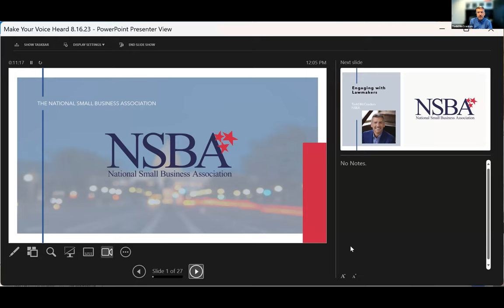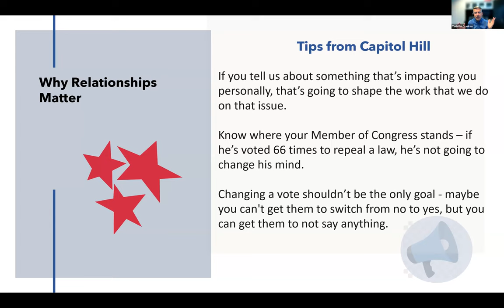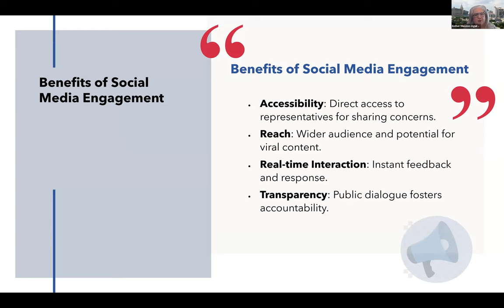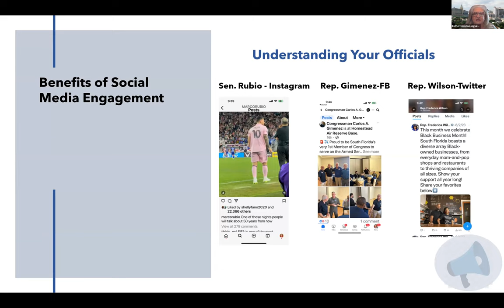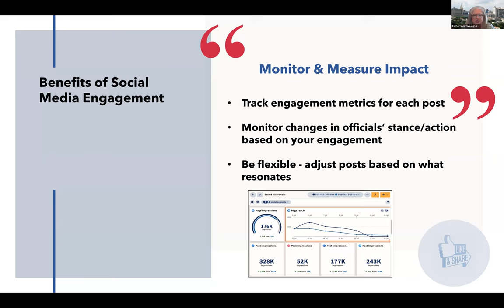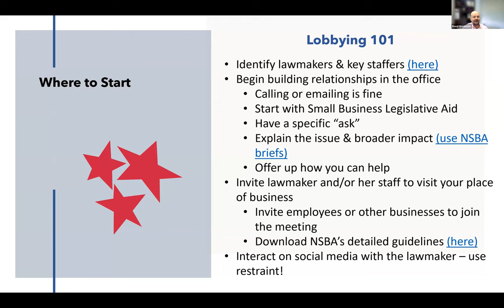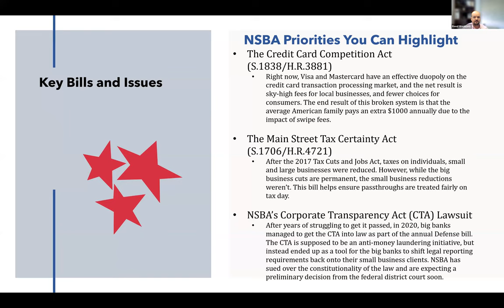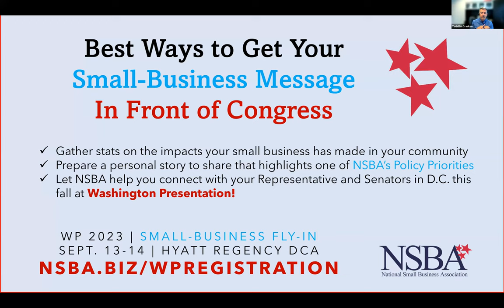NSBA Webinar | Making Your Voice Heard: How to Engage with Lawmakers During Recess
On Aug. 16, NSBA hosted a webinar on “Making Your SmallBusiness Voice Heard: Staying Engaged with Congress During Recess."

This widely attended discussion connected small-business owners from across the country with NSBA’s leadership team, serving the nation’s small-business community with more than 100 years of collective experience working, lobbying, and advocating on Capitol Hill, including insights on:

• How to cut through the clutter and get your message in front of lawmakers;
• Key tips for building relationships with lawmakers and staff;
• Best practices for how to utilize social media to engage meaningfully with policymakers;
• Free tools and resources from NSBA to make advocacy easier; and
• NSBA’s D.C. fly-in that puts you get front-and-center with lawmakers and their staff

Watch our conversation, featuring professional insight from engagement expert Esther Monzon-Aguirre, president of EV Services, Inc. and learn how your small business can have a major impact on policy.